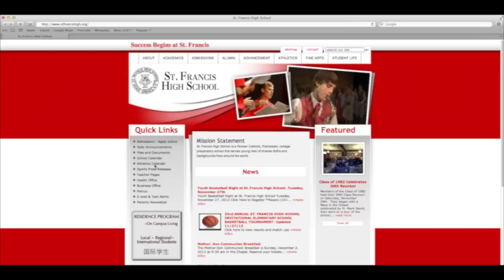WSTF-TV 11-28-12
Tune in to WSTF-TV for the Wednesday, November 28th show. Jack and Matt anchor up a storm, Jake and Jay give us a fall sports recap, and the commercial team brings us a look at the best club at St. Francis.